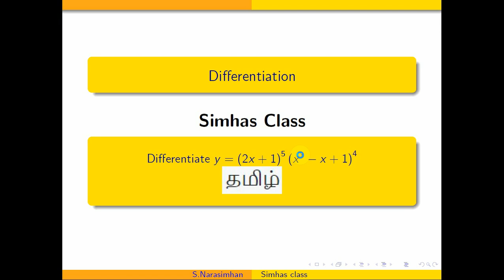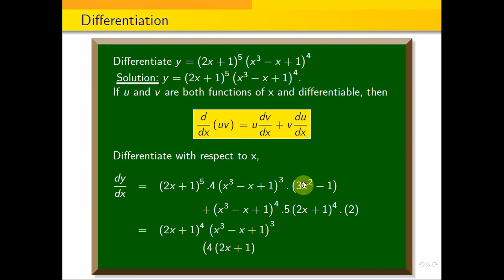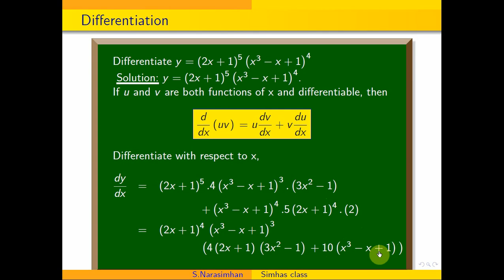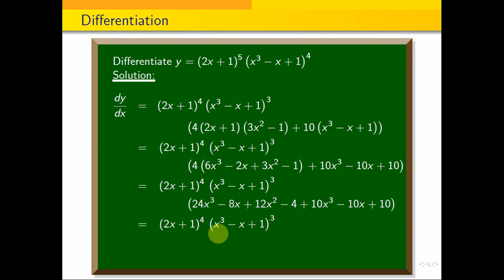MA3151 || Nov Dec 22 - Part B || Differentiate y=(2x+1)^5 (x^3-x+1)^4